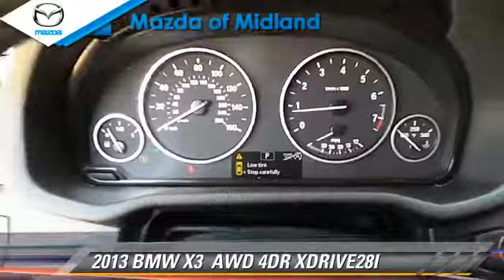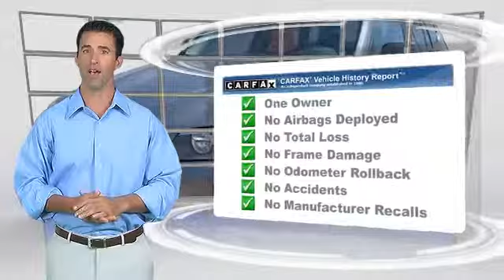Mazda of Midland, Midland TX 79709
[DFIN:3:2962890:I:3869:793E65D6:1572c35584ad920a9f22597b15da3cfb]